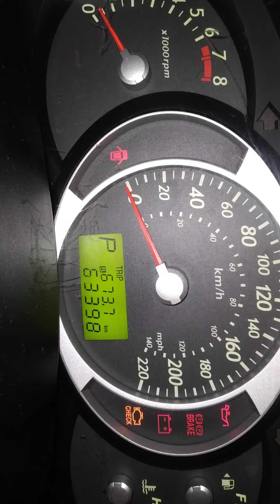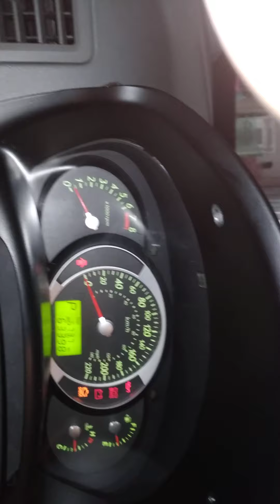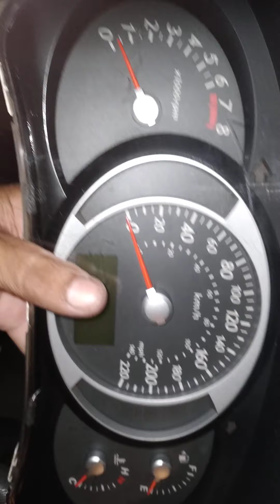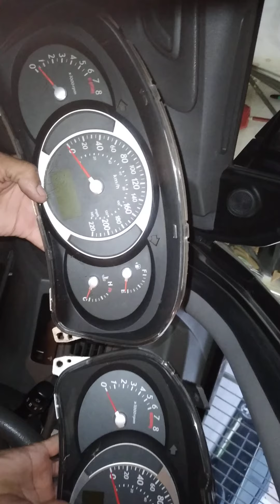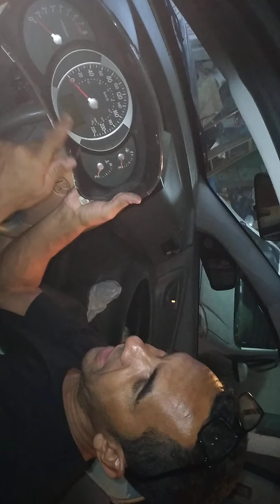painel tucson flex com computador de bordo e temperatura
tucson flex painel de instrumentos  com comp. de bordo e temp.1195708 7471 wat zap.